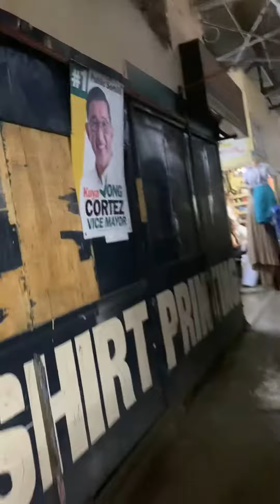Gordon ave pag ada olongapo market